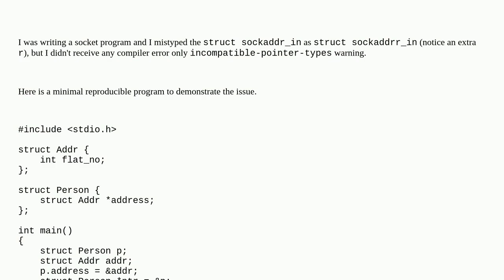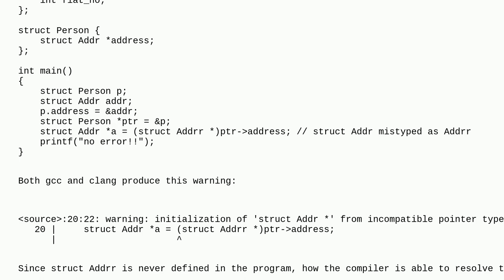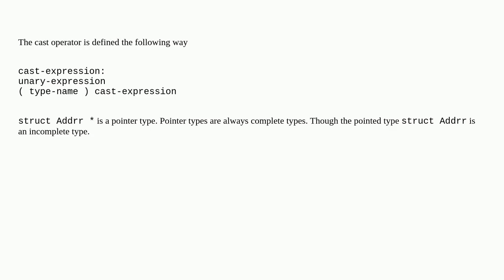Typecasting a pointer to undefined type doesn't produce compiler error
A special thanks goes out to the community

  pointers compiler-errors c casting